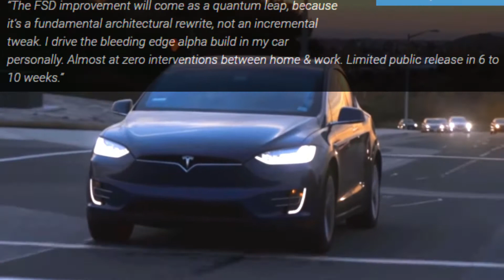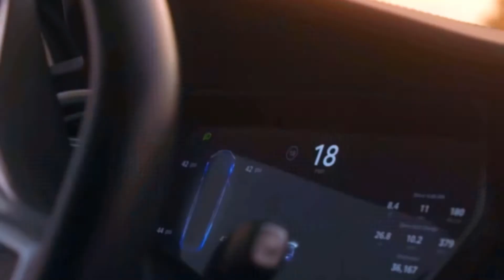Latest Tesla News – Autopilot & Full Self-Drive Quantum Leap Rewrite [COMING IN 6 TO 10 WEEKS]]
Latest Tesla News Tesla’s Autopilot & Full Self-Drive rewrite is going to have Quantumn Leap improvements. Getting a Tesla?
TESLA WATCH! Into Nice Watches?

* IMPORTANT NOTE* This video and Channel are for VIEWERS 14 YEARS OLD AND UP. This video is not made for viewers under the age of 14 due to its language, contend, and, music used. If you are under 14 years of age, you DO NOT HAVE PERMISSION to view this video. * None of these images, music & video clips were created/owned by us.